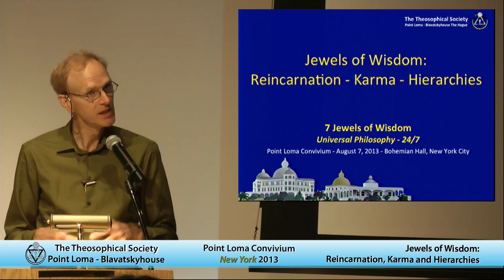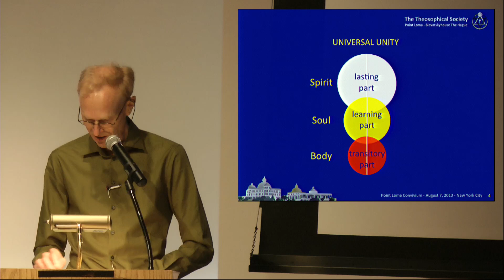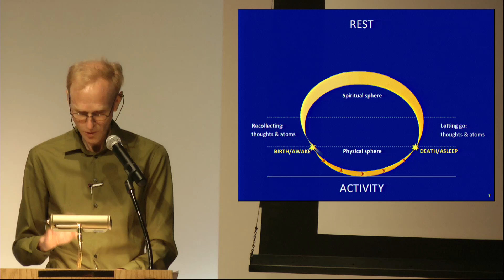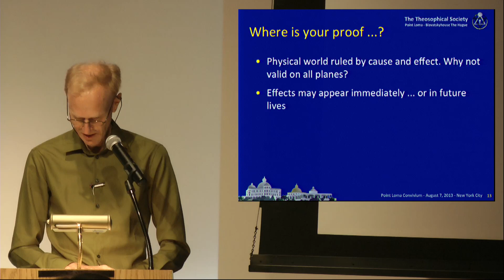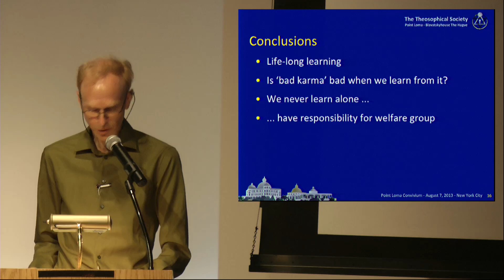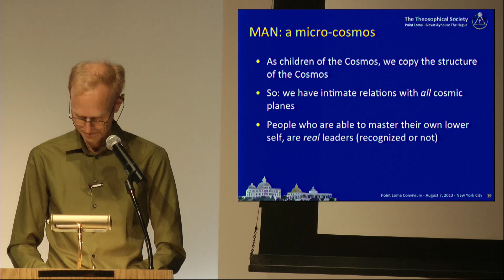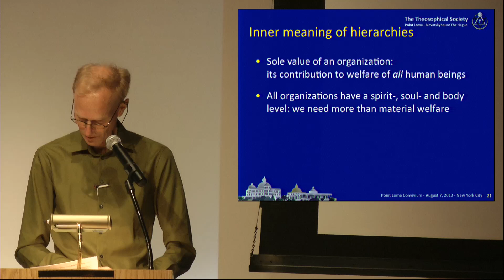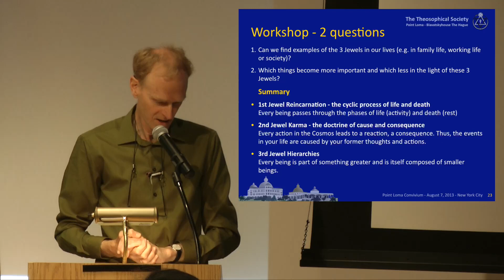PLC2013-NY-02: Jewels of Wisdom: Reincarnation, Karma and Hierarchies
Lecture title: PLC2013-NY-02: Jewels of Wisdom: Reincarnation, Karma and Hierarchies
Chapter list:
00:00:00    Begin
00:09:50    Universal Unity
00:20:27    When and where do we incarnate?
00:30:16    Third Jewel of Wisdom: hierarchies
00:41:17    Inner meaning of hierarchies
00:50:16    Workshop questions
End list
Event title: Universal Philosophy - Pure and Practical - 7 Jewels of Wisdom - Universal Philosophy 24/7
Presenter: Henk Bezemer
Lecture Date: August 07, 2013
Play time: 52'34